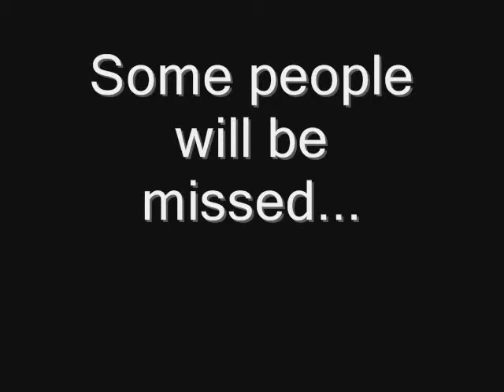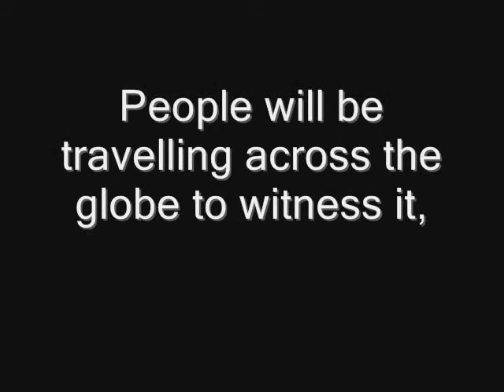Mr Teale's 2011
A short piece for a school assembly.  Done in 80 minutes - fairly pleased with it.